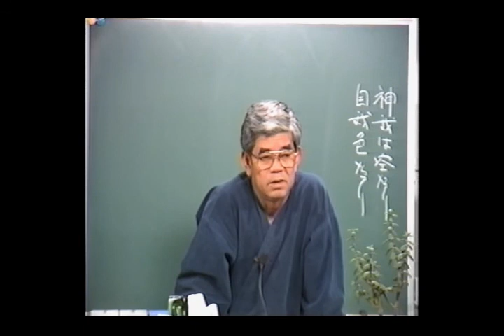知花敏彦講演集 A179 神我は空なり 自我は色なり